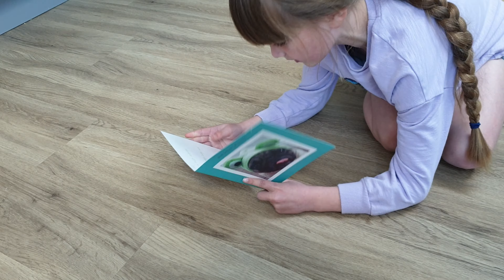Lovely Puppy birthday | This toy poodle loves his presents | Lets Enjoy His Birthday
Toy poodle has now turned one year old, lets celebrate by giving him lots of gifts, treats and toys he is going to love them.